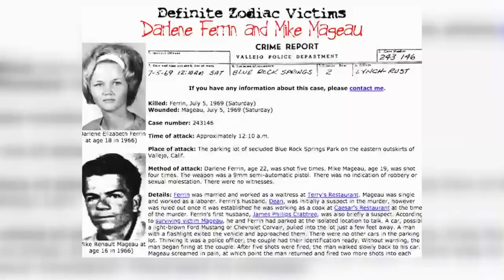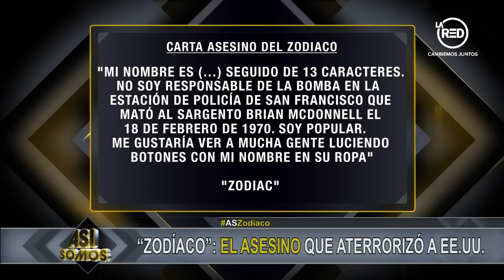¿Quién fue realmente el asesino del zodiaco?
A pesar de que con anterioridad ya se había identificado al supuesto asesino del zodiaco, un grupo de investigadores determinó la que sería la verdadera identidad del temido asesino serial.